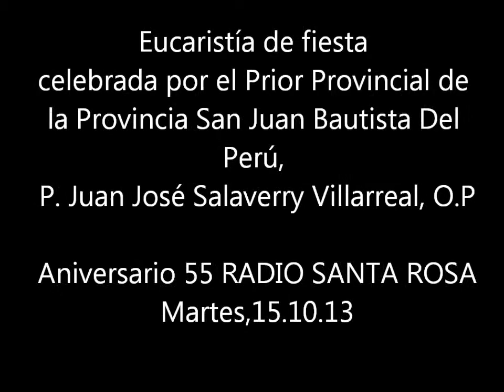Eucaristía de fiesta celebrada por el Prior Provincial P Juan José Salaverry Villarreal O P